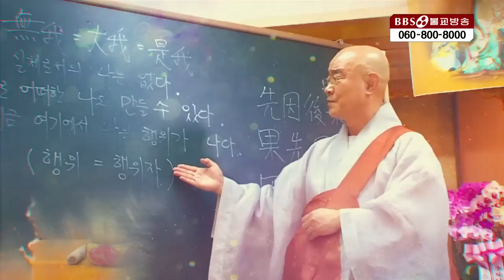월호스님| 13.일은 무심해야 이루어진다(금강경오가해 야보 송) 행불선원 야보 도천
▶월호스님은 현재 서울과 이천의 행불선원장으로 불교방송 BBS TV 월호스님의 행불아카데미를 인기리에 진행중이다. 이번 편에서는 부처님께서 수보리에게 법문하신 내용을 중심으로  금강경오가해 야보 도천스님이 게송을 공부한다. 돈을 쓰지않고도 본지풍광을 살 수 있다는 게송!
1990년 5월 1일 지상파라디오방송 개국/ 2008년 불교전문 BBSTV 개국

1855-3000 (가입문의 / BBS 후원상담실)